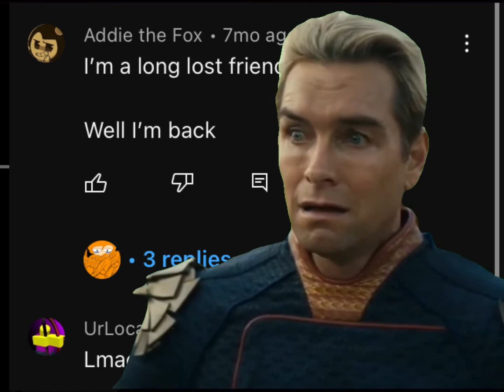An old freind of mine